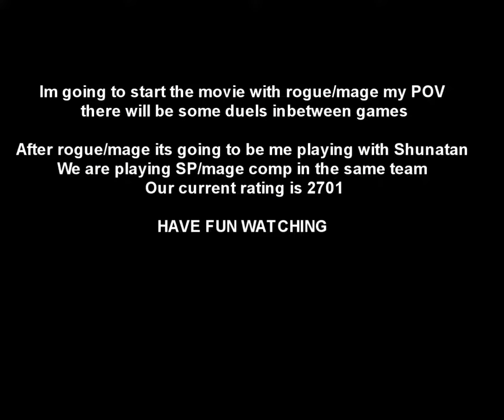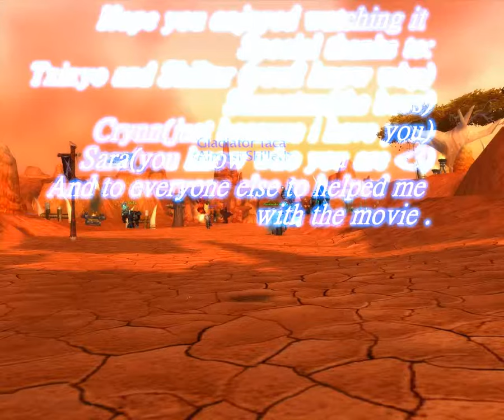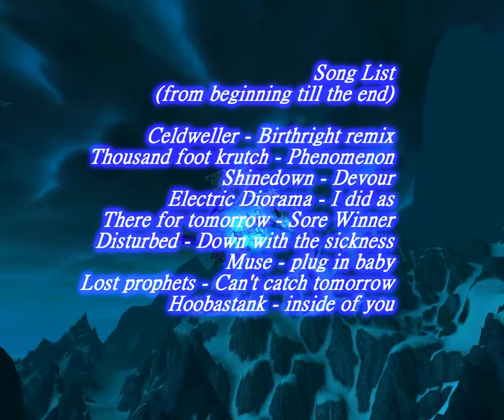Taca - Mage PVP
Mage PVP from Wrath of the Lich King.

Not mine.